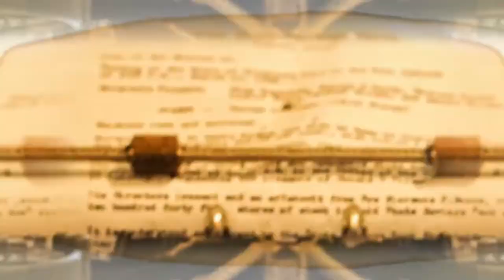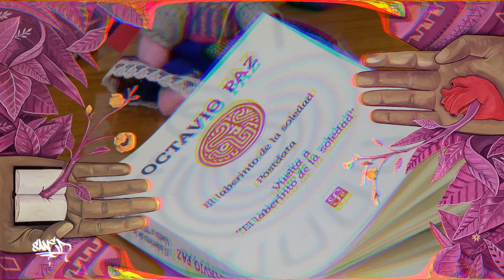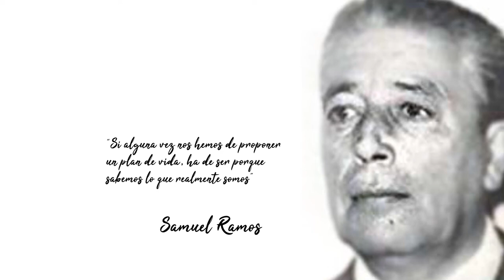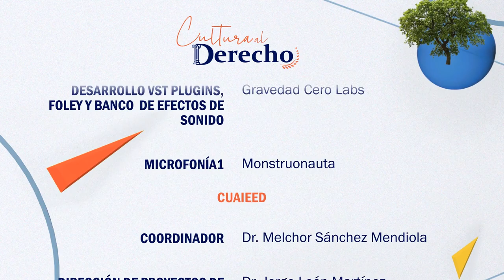77.- El laberinto de la soledad | Cultura al Derecho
Sinopsis: La identidad mexicana vista a través de la obra de Octavio Paz, develando ese sentimiento de soledad y otredad que nos caracteriza al vernos lejos de la madre patria.

Transmisión: 25 de Mayo 2022 por Canal 22.1

Conducción: Diego A. Guerrero García
Invitado:  Lic. Oscar Ramos Estrada
Realización y Postproducción: Miriam S. Gallegos Muñoz
Diseño Original de Imagen: Andrea Hernández Ulloa, N. Jacqueline Garrido Castillo
Música Original: José Mondragón
Ingeniería en estudio: Amado J. García Solís